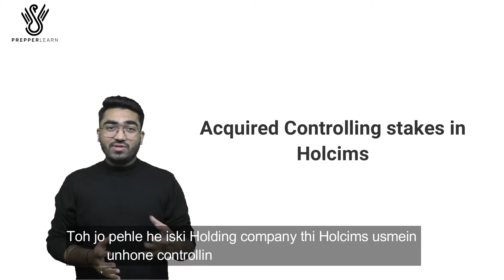Adani Group Becomes the 2nd Largest Cement manufacturer in India after Ultratech Cement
Adani Group has acquired a controlling stake in Swiss major Holcim’s India business, the Ambuja Cement-ACC combine, for $10.5 billion in a fiercely-battled bidding process that saw participation from large players, including Sajjan Jindal-backed JSW Cement and Aditya Birla Group’s UltraTech Cement.

With this, the Adani Group became the second largest cement producer in the country after the Aditya Birla Group owned UltraTech Cement, the company said in a statement.

India is the second largest Cement producer worldwide with over 7% of the global installed capacity.

Let us know your opinion on what impact this acquisition will have on our Economy considering the cement industry, in our comment section.

If you like our videos and want more such content